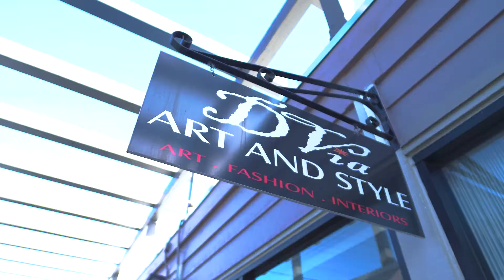We Built THIS featuring DVia Art in Chula Vista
JPW worked with the City of Chula Vista Vista to create an economic recovery campaign to encourage residents to shop local by showcasing small businesses and the people who build them and the community at the same time.